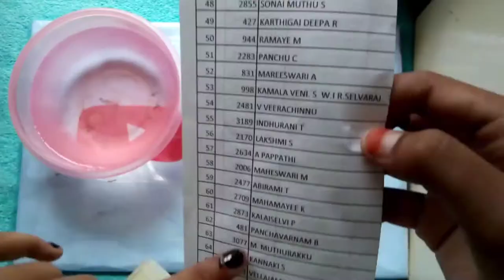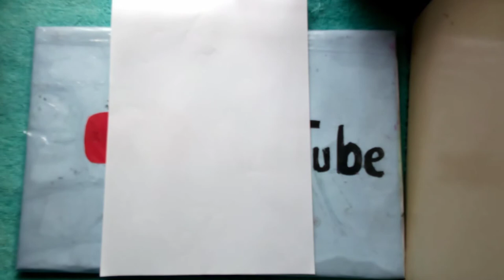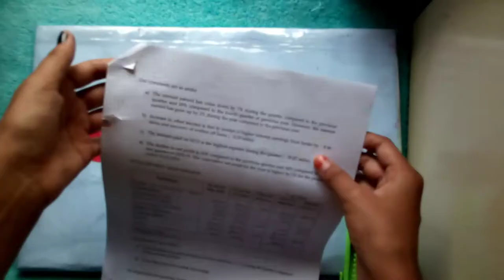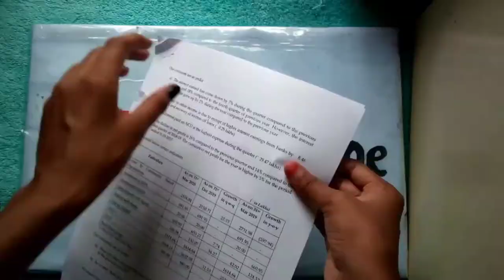5 Minutes craft Testing video . video 11